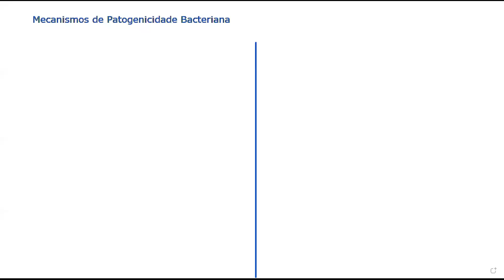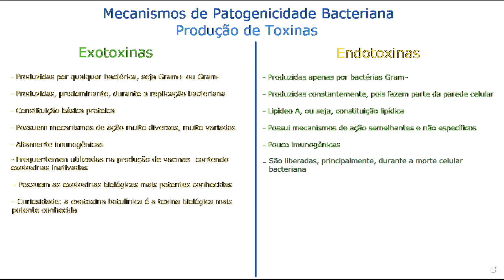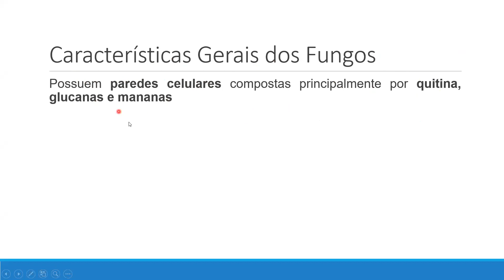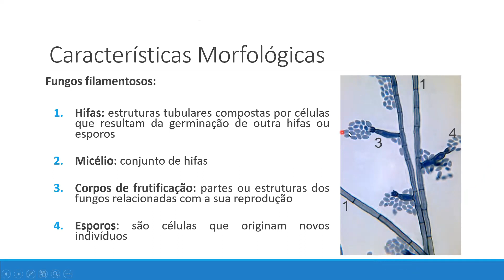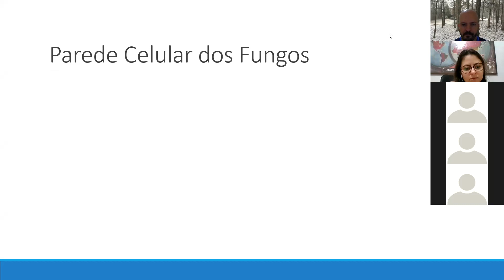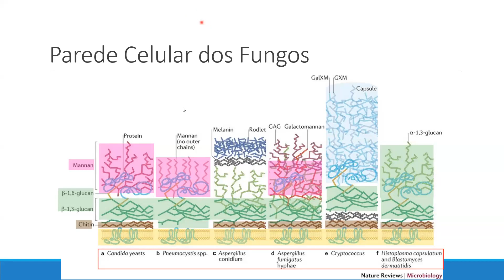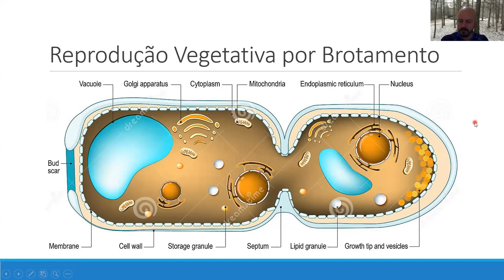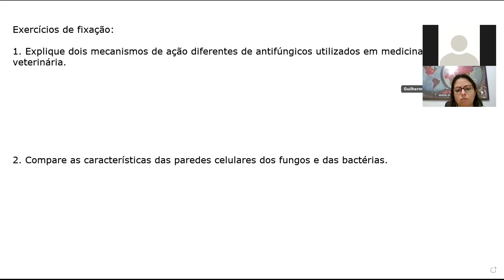Aula do dia 20/09/21